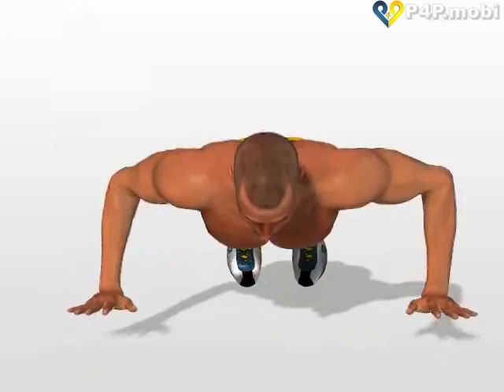Como hacer rutina ejercicios pectorales Flexiones Spartan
six pack workout at home for men,
six pack workout at home for men in hindi,
six pack challenge night of champions 2010 full match,
six pack kenny rogers love will turn you around,